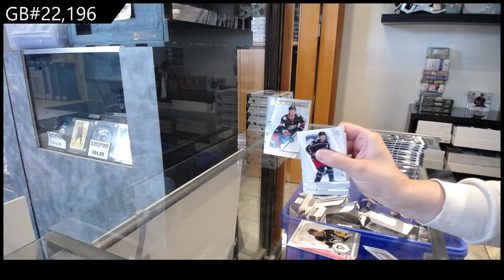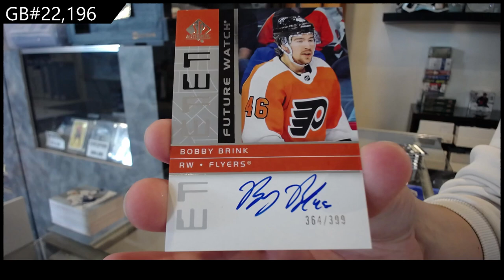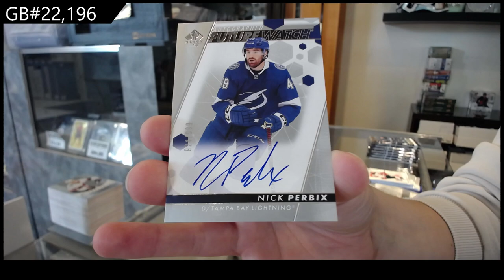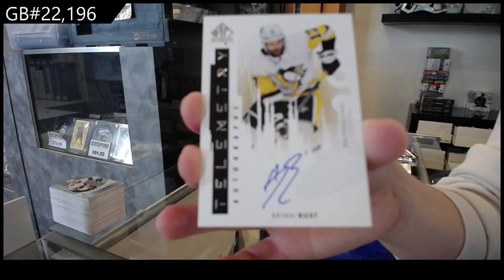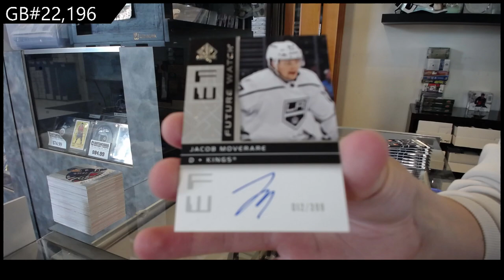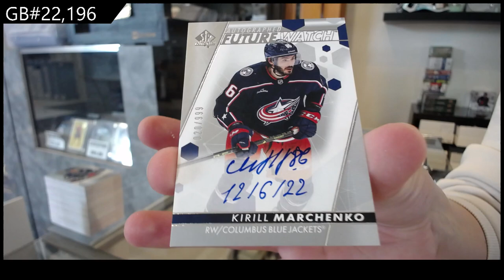2022-23 Upper Deck SP Authentic Hockey 5 Box Break - CNC GB #22,196